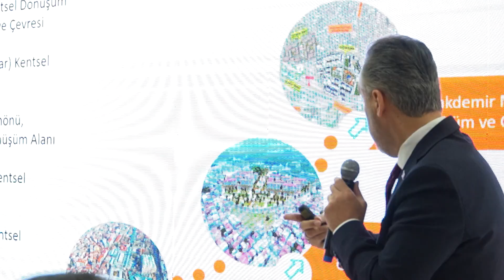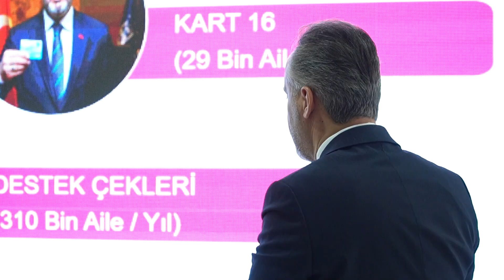Başkan Aktaş, 'Bizim sevdamız Bursa'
Bursa Büyükşehir Belediye Başkanı Alinur Aktaş, şehrin 17 ilçesinde de altyapıdan üstyapıya kadar birçok alana dokunduklarını belirterek, “Bursa bizim için değerli. Bizim sevdamız Bursa” dedi.